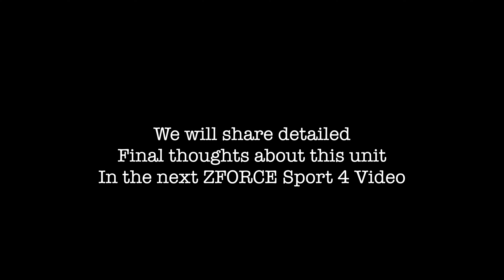Flipped a Brand New 2024 CFMOTO ZFORCE Sport 4 Seater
OH NO!!! Didn't expect this one! Just out trying to show what it's like riding in the back seat of the new CFMOTO ZFORCE Sport 4 Seater and then this happens!
Just have to watch and see.